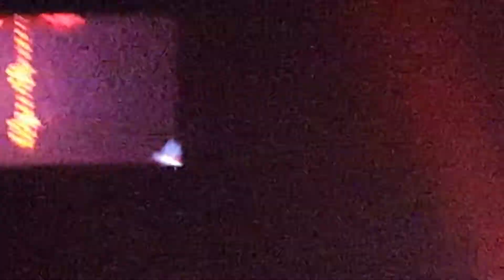Dirt On My Boots - Jon Pardi - 03-17-18